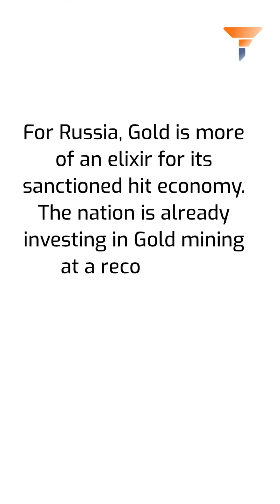Explainedin60seconds: Russia hits the goldmine in Uganda